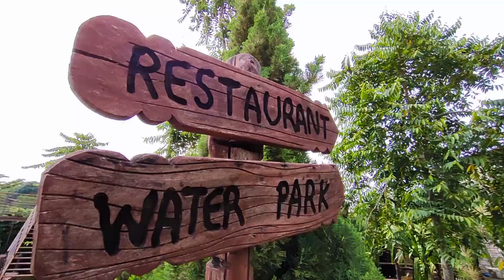Travel Film | Finding Beauty in Abuja (Part 1) | National Mosque & Central Park tour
This is the 7th Episode of the "Finding Beauty Series" with Ariyo.

And the First (1st) installment of my FindingBeautyInAbuja 3 part Series

Come with me as I explore, document and show you the beauty of Nigeria's capital city, Abuja in West Africa.